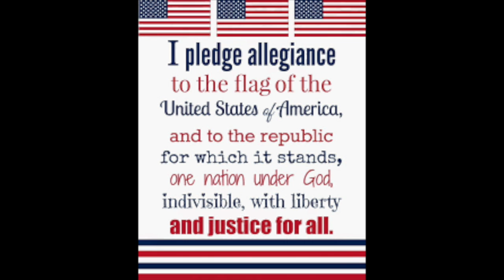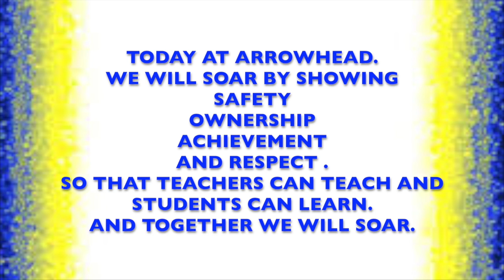10.13.17 GMA JR.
This video is about 10.13.17 GMA JR.